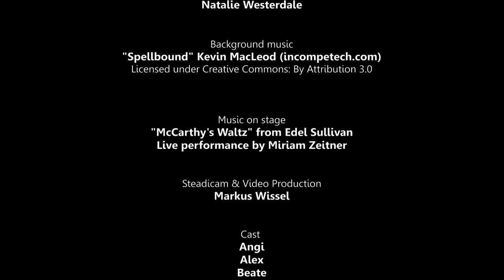Fiddle & Feet - School of Dancing - Flashmob 2015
Choreographie: Natalie Westerdale

Music on stage: "McCarthy's Waltz" from Edel Sullivan
Live performance by Miriam Zeitner

Steadicam & Video Production: Markus Wissel